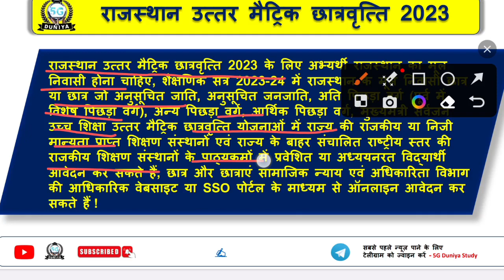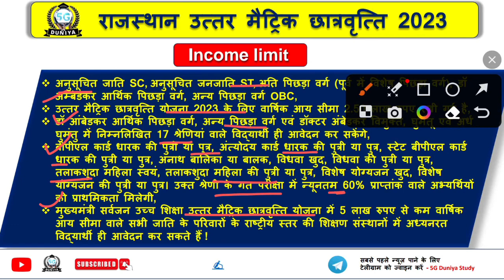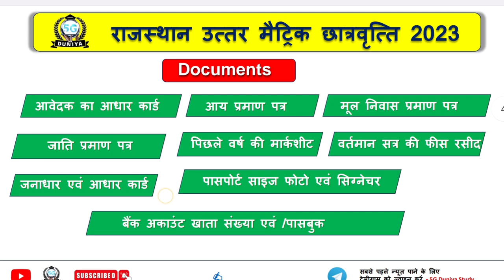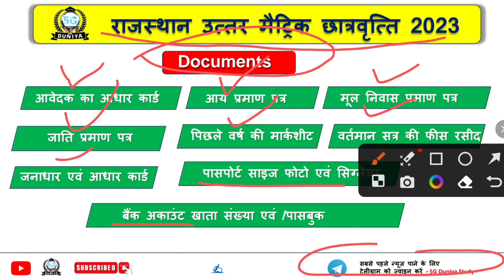राजस्थान उत्तर मैट्रिक छात्रवृत्ति 2023 | Rajasthan Uttar Matric Scholarship 2023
🙏ꜰᴏʟʟᴏᴡ ᴍᴇ🥰

           ❤️ Thank u Video Watching
Rajasthan uttar matric chhatravritti 2023 Rajasthan uttar matric chhatravritti 2023 apply online
Rajasthan uttar matric chhatravritti 2023 form Kaise Bhare
How to Apply Rajasthan Uttar Matric Scholarship 2023